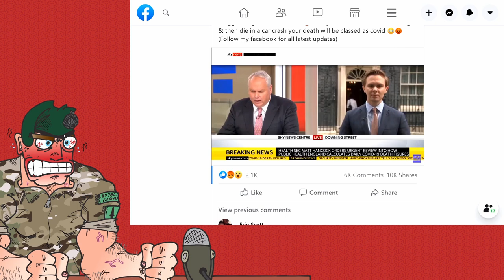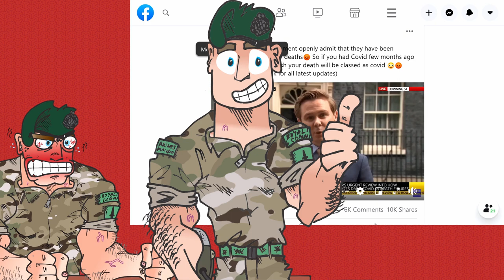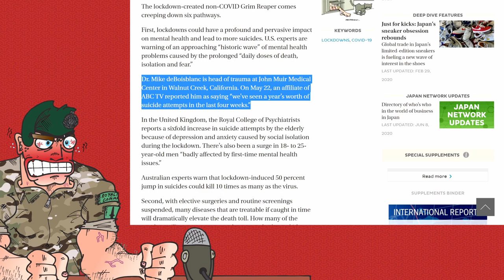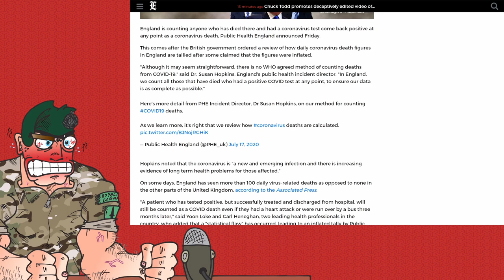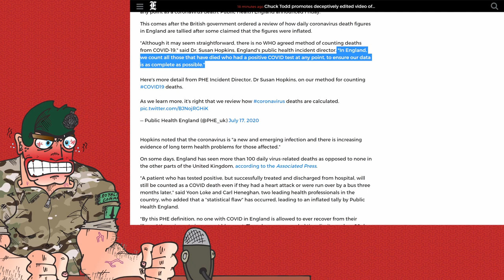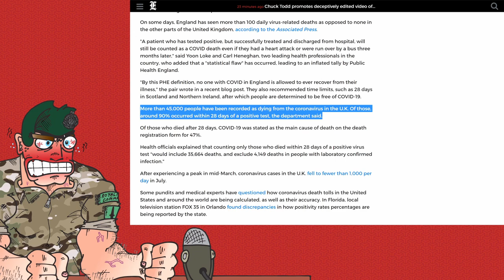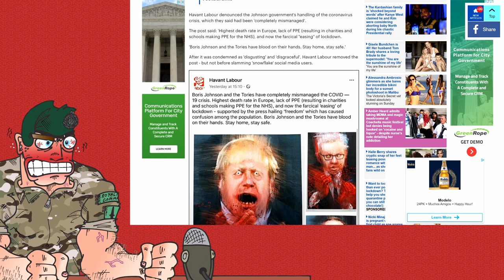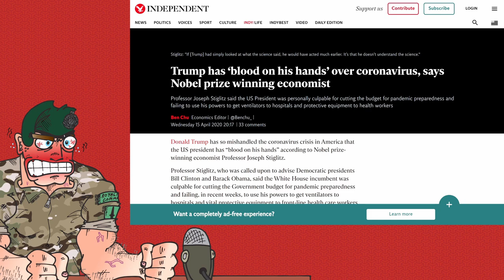Eaten By Crocodiles? Blame Coronavirus!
Public Health England recently admitted that they have been adding people to their Covid-19 death lists willy-nilly, and it turned out to be just as absurd as we all expected!